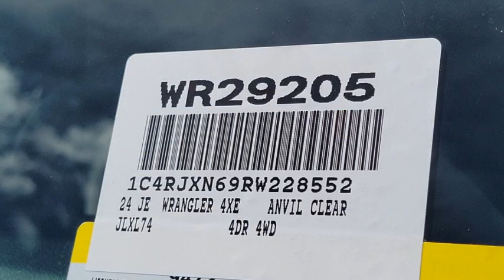2024 Jeep Wrangler VAN NUYS LOS ANGELES SAN FERNANDO VALENCIA CANOGA PARK WR29205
2024 Jeep Wrangler Sport S 4xe

Pick up this Anvil Clear Coat 2024 Jeep Wrangler, available today at Van Nuys Chrysler Dodge Jeep Ram. This could be the one you've been searching for.